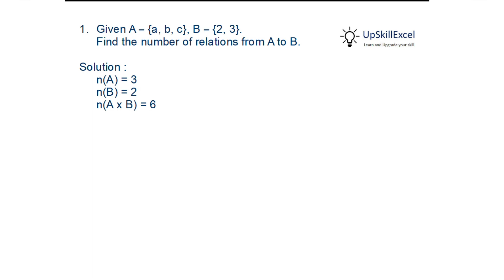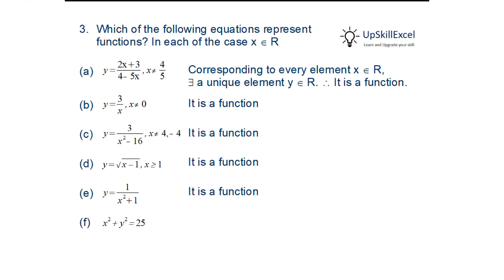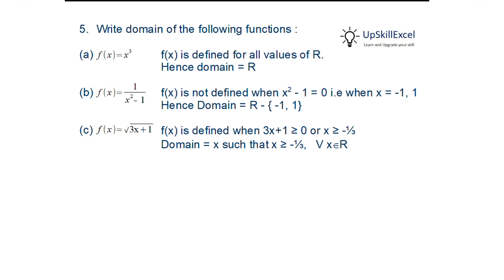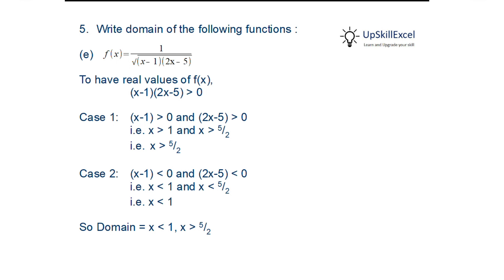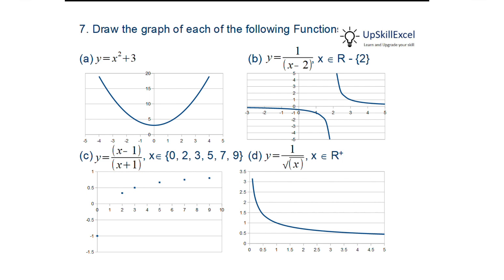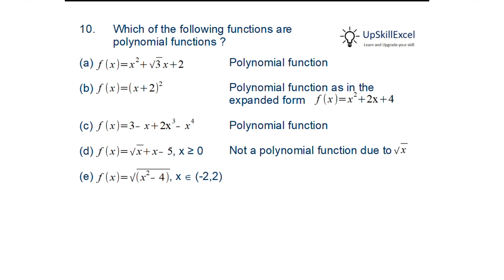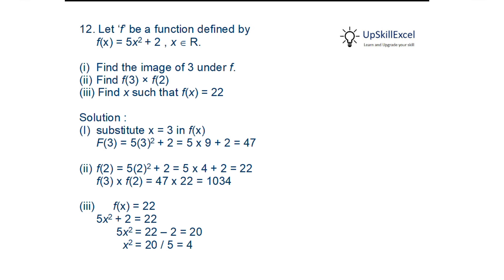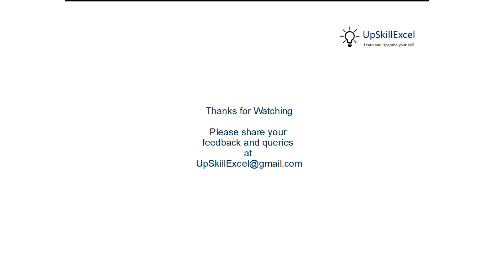Relations and Functions | NIOS Class 12 Maths Chapter 2 | Terminal exercise Solution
NM12.2 Nios Class 12, Maths 311 Chapter 2 Relations and Functions Terminal exercise Solution
Topics - Functions, Relations, Union, intersection, sum, difference, products, division, quotient, Domain, Range, Graph, Odd function, even function, polynomial function, rational functions, cartesian products of sets, real valued function

0:00 List of problems
0:02 1. Find the number of relations from A to B.
0:29 2a. Verify that   A x ( B intersection C) = (A x B) intersection  (A x C )
1:24 2b. Verify that   A x ( B U C) = (A x B) U  (A x C )
1:59 3.  Which equations represent functions
2:45 4. Write domain & range of the function (Ordered Pair)
4:08 5. Write domain of the function f(x)
7:07 6. Write Range of the function f(x)
8:18 7. Draw graph of the function
9:29 8. Identify which graphs represent a function
10:08 9.  Which functions are rational functions
10:57 10. Which functions are polynomial functions
11:41 11. Identify odd or even functions
13:03 12. Find value of f(x) at given x and x for given value of f(x)
13:58 13. Given f(x) and g(x) find f+g, f-g, f.g, f/g
14:56 14. Given f(x) and g(x) find f+g, f-g, f.g, f/g, g/f